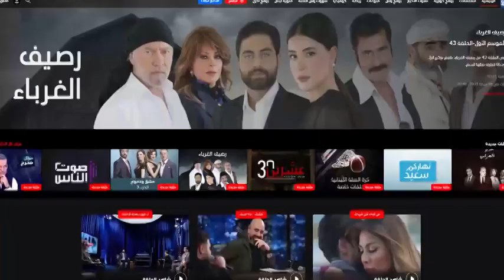لهون وبس- أغنية راب من جو شمعون عن أبرز أحداث سنة 2021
شاهدوا إعادة حلقة لهون_وبس عبر الرابط التالي